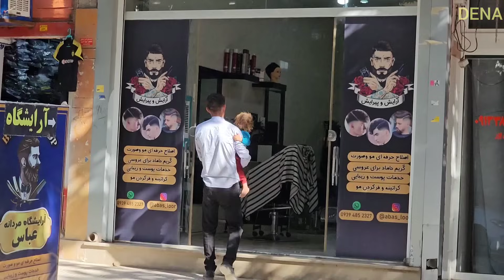Unleashed Aanger of a Nomadic Woman in a Fight with Her Husband: a Bold Stance of a Nomadic Mother🔥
🔥 Immerse yourself in the gripping tale of a nomadic mother's fierce determination and her quest for justice within the tribal village. This documentary captures the raw emotions and intense excitement as she takes a bold stand against her husband, seeking to reclaim her power and protect her children. 🔥

👩‍👧‍👦 Watch as this brave woman navigates through the complexities of tribal life, showcasing her strength and resilience in the face of adversity. The film delves deep into the cultural nuances of the nomadic community, providing a rare insight into their traditions, values, and the challenges they face.

🏞️ Set in the heart of the mountains, the documentary brings to life the beauty and harshness of the nomadic lifestyle, highlighting the mother's unwavering spirit as she fights for her rights and the well-being of her family.

💔 Explore the emotional turmoil and the high-stakes drama that unfolds within the tribal village, as the mother takes a stand against patriarchal norms and seeks to carve out a better future for her children.

👊 Experience the power of a woman's courage and the ripple effect it has on her community, challenging long-held beliefs and sparking a wave of change within the tribe.

🌟 Through her journey, the nomadic mother becomes a beacon of strength and resilience, inspiring viewers to reflect on their own lives and the ways in which they can stand up for justice and equality.

👉 Join us in witnessing the powerful story of a nomadic mother's fight for justice and her unwavering spirit in the face of adversity. Your support helps us continue to share these important stories and shed light on the remarkable lives of nomadic communities. Let’s stand together for justice and equality.